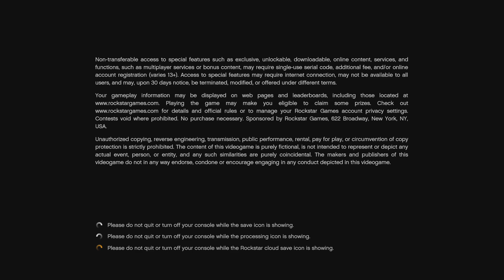Grand Theft Auto V_